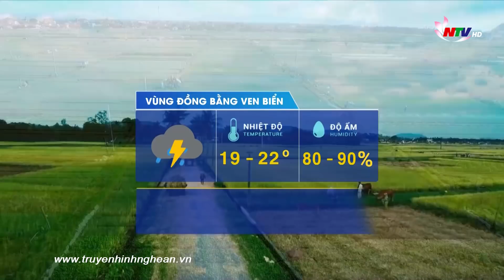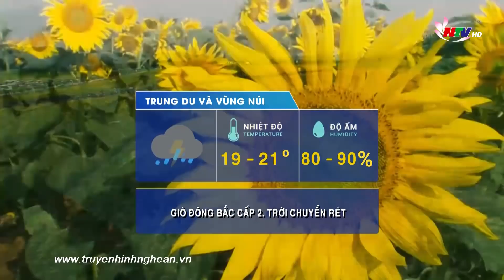Bản tin Dự báo thời tiết đêm 31/3, ngày 01/4/2022